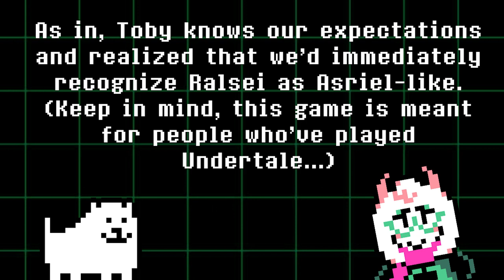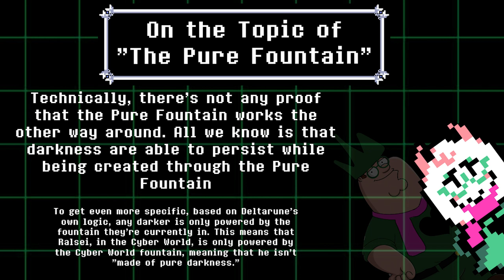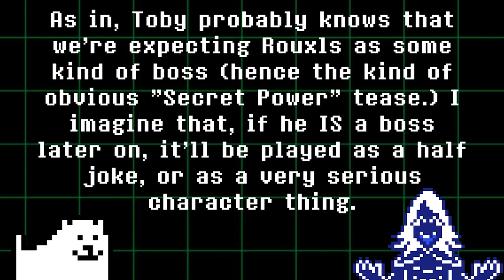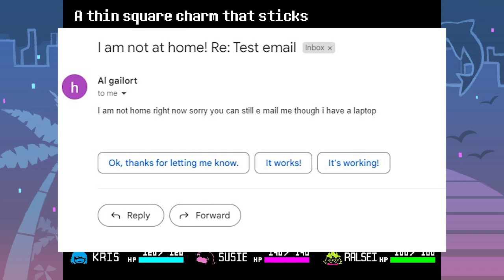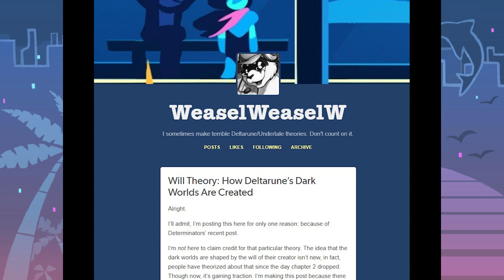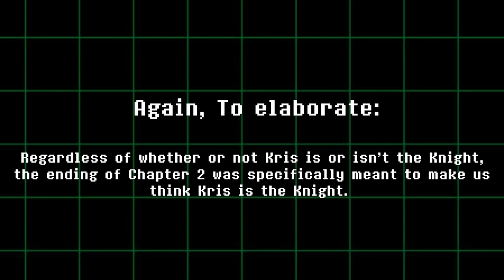DELTARUNE THEORY REVIEW 1.0 | Deltarune theory and discussion | Kris Knight, Chess Theory, and more!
There's way too many Deltarune theories I have to make videos on, so I decided to review a bunch, rapid-fire, in one video! This new series will feature a wide range of different topics, with me giving my quick thoughts on each. Is Kris the Knight? What's up with Chess Theory? Will Rouxls Kaard be a secret boss? Is Ralsei SUS? All of these and more, in the very first episode of Deltarune Theory Review!